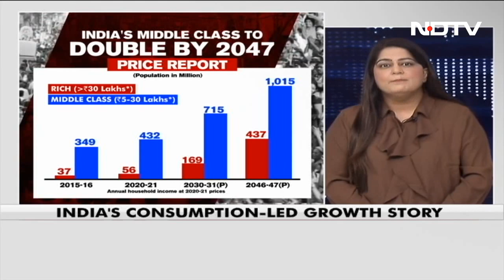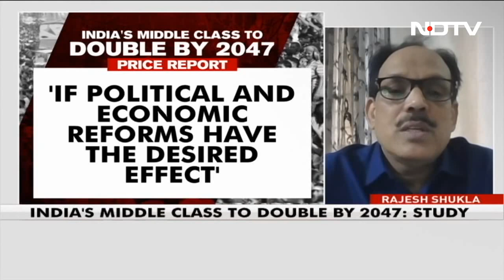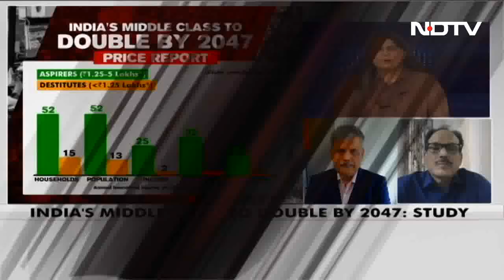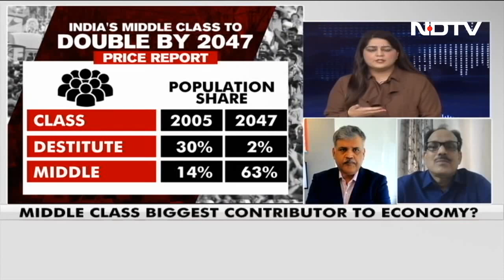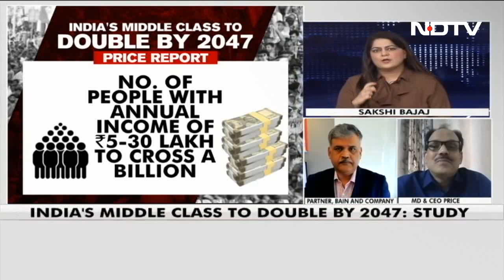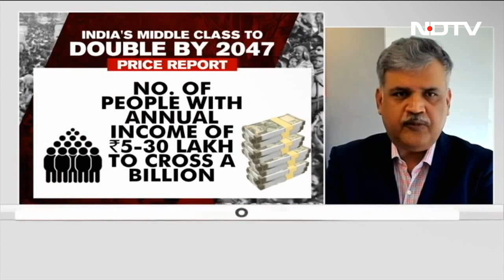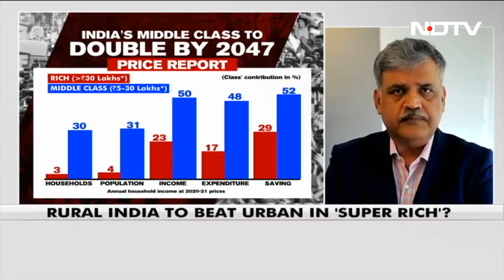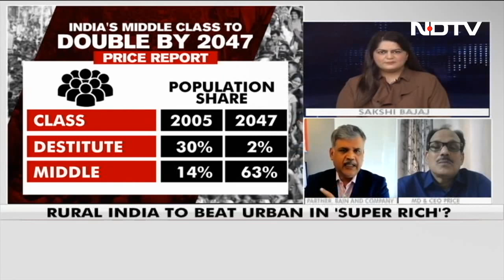India's Middle Class To Double By 2047: Study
India's middle class is set to double by 2047, according to a report by The People Research on India's Consumer Economy. Sakshi Bajaj interacts with the author of the report-  Rajesh Shukla MD & CEO, PRICE and Nikhil Ojha- Partner, Bain & Company to help our viewers understand the highlights of this report further.